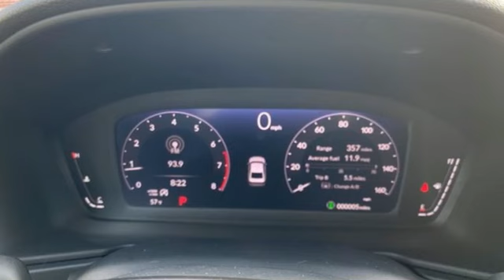New 2024 Honda Accord Fredericksburg VA Richmond, VA FRA025091 - SOLD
Year: 2024
Make: Honda
Model: Accord
Trim: EX
Engine: 1.5T I4 DOHC 16V Turbocharged VTEC
Transmission: CVT
Color: Red
Interior: Gray
Stock #: FRA025091
VIN: 1HGCY1F31RA025091

Address:
60 South Gateway Drive